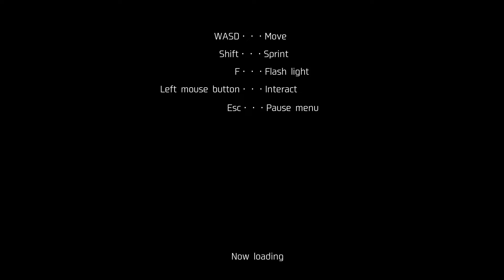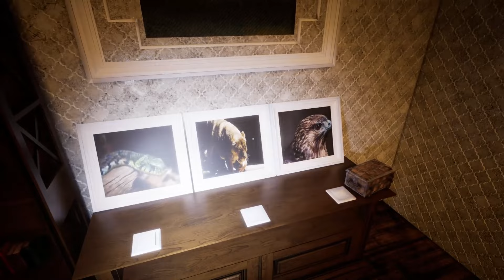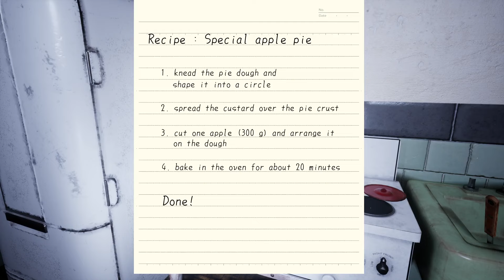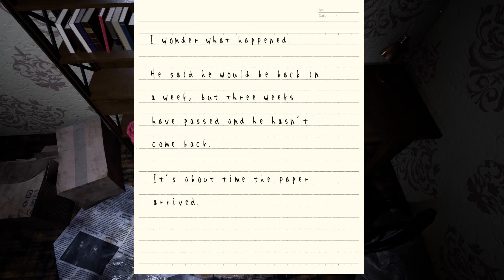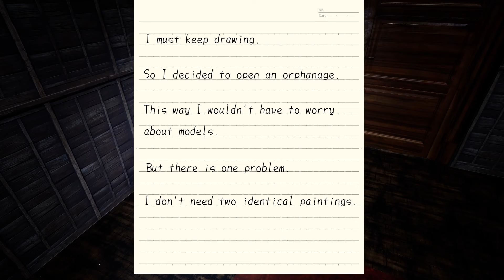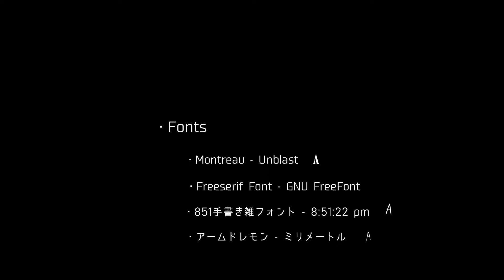All Alone (Indie Japanese Horror Games)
Kowabana Vol. 12